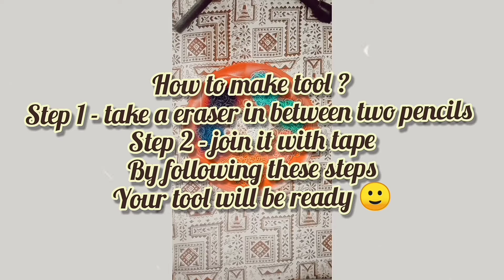How to make a beautiful bracelet/band from looms ?|| DIY Home made friendship band / bracelet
Hello everyone !

‌Art&craft
‌Calli-artlover